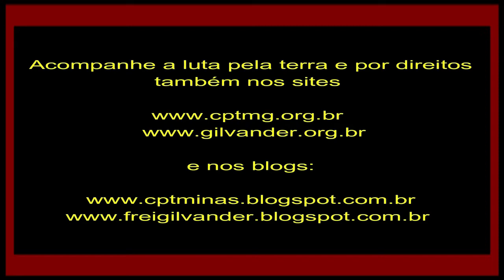Terra é mãe. Alenice/CEDEFES, Carlos Farias c/ Povo Indígena Xukuru-Kariri, Brumadinho, MG. Vídeo 5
Alenice/CEDEFES, Carlos Farias com o Povo Indígena Xukuru-Kariri, em Brumadinho, MG, na Aldeia Arapowã Kakya: “A terra é nossa mãe, nós somos os filhos dela” – 23/4/22 – Vídeo 5